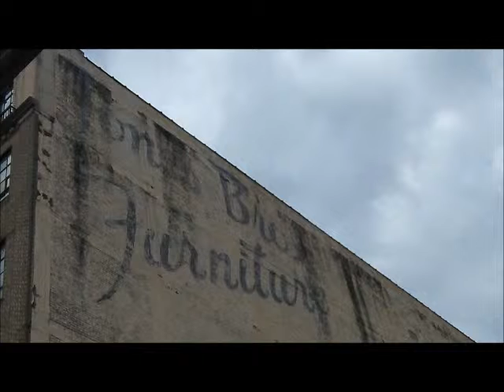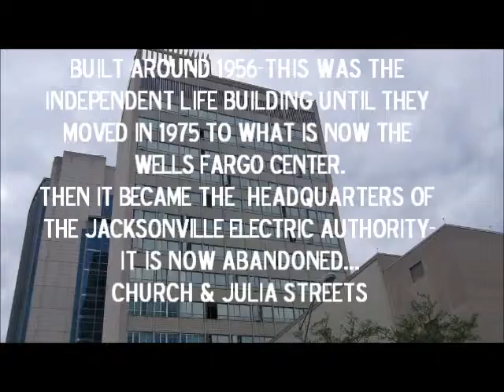History Jacksonville! Our Forgotten Downtown-1920s and 1950s Architecture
Downtown Jacksonville, Jacksonville History, Hogan St, Julia St, Jones Brothers Furniture, Elena Flats Building, Duval St, Ashley St
***HJPP-The History Jacksonville Preservation Project***
After I started Season 2 of History Jacksonville on the-then brand new “TheJaxLeft” Channel on YouTube, I did a flurry of street filming in December, 2013 and January of 2014 which resulted in lots of photos and film that I produced into 7 shows. This show was the one of the 1st of what I call “clip shows” and it started out as an experiment to see if I could effectively introduce some of Jacksonville’s rich architectural history. This format allowed me great freedom to just bring the viewer quietly what I saw without complexity or commentary. The focus in this show was on buildings that had faded into the background over the years in what I called “Our Forgotten Downtown” which became a time to time segment within the HJ series and I later renamed “Our Rediscovered Downtown”. The viewers enjoyed Show # 16 and it spiked in popularity. It ended up being the 21st most popular of the 178 shows on the channel. It got my attention - and as a result -the series grew. The last picture you’ll see in the show is The Elena Flats Building which I would focus on in Show #30 a year later. Years later it would be renovated. This is the 1st Classic. In this show I saw past greatness and sought to present it for consideration for renovation back into the modern city.
George Farrar

Original Description Text (Revised)
Today on History Jacksonville, I welcome you to a new segment within the series called "Our Forgotten Downtown". We explore Jacksonville's architecture from the 1920s thru the 1950s.  Please Check Out for even more!